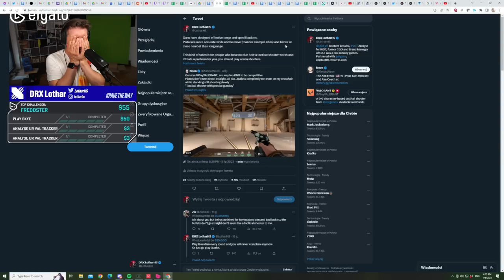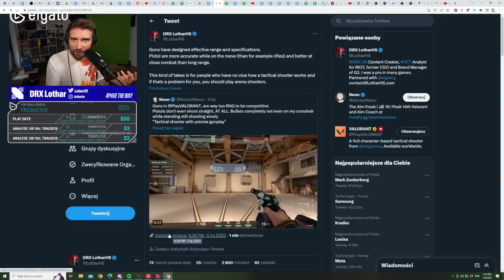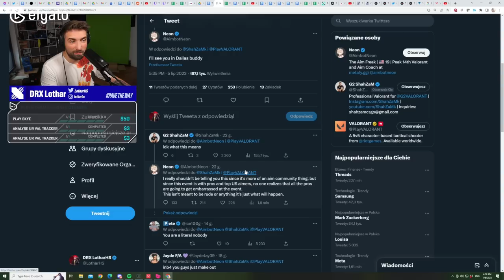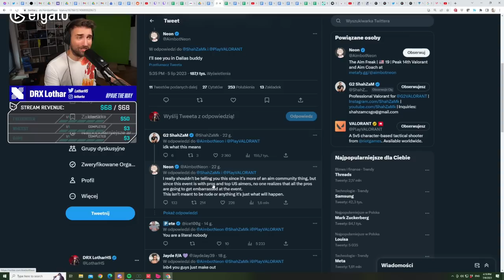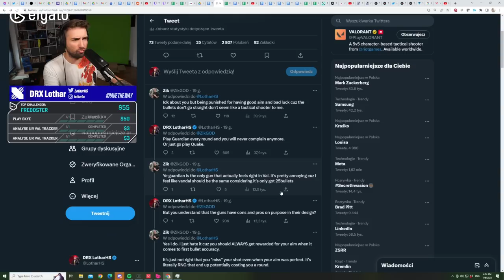SEE YOU IN DALLAS BUDDY! Twitter controversy about VALORANT and game design! /// Lothar's Lab#66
I typically dont care about drama but this drama is connected to game design, so thats my jam!
Stay till the end to learn a bit about chamber ;)